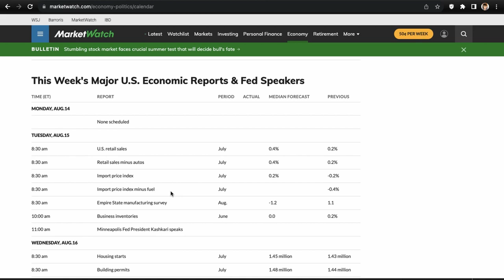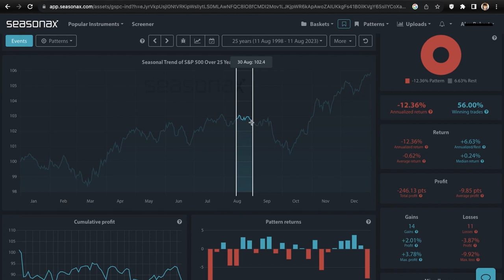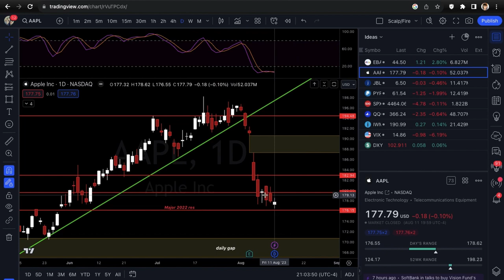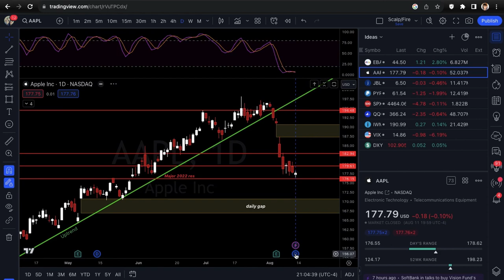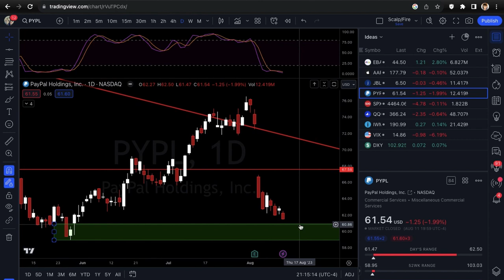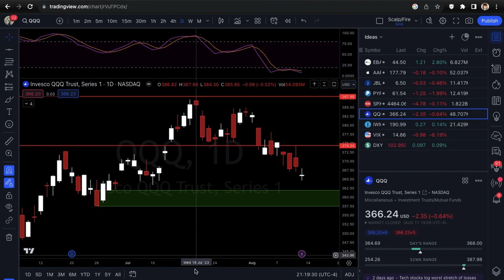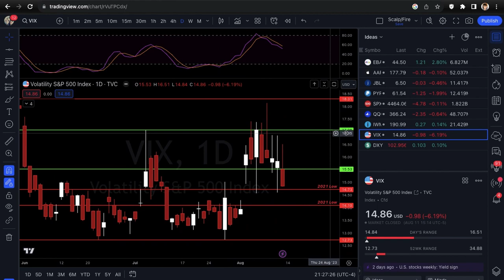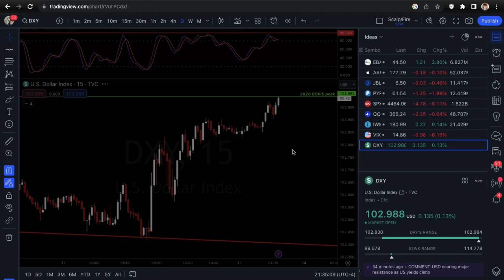FOMC MINUTES THIS WEEK | Xtrades